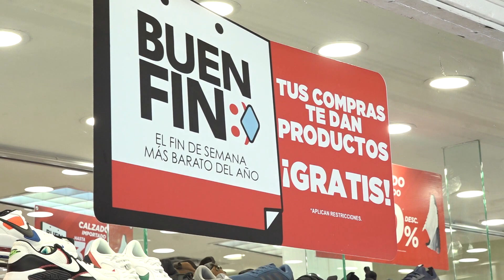Hasta 4 mil establecimientos en todo el estado podrían participar en el Buen Fin